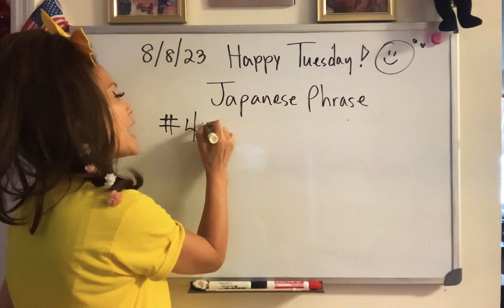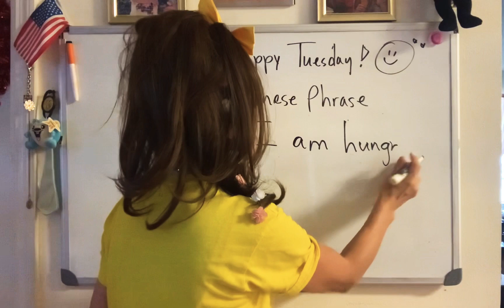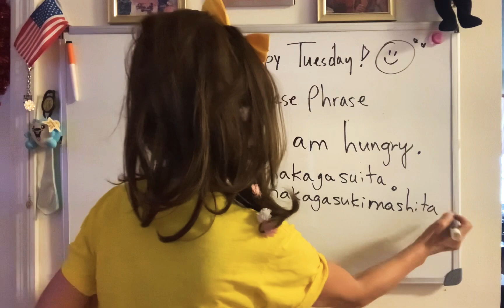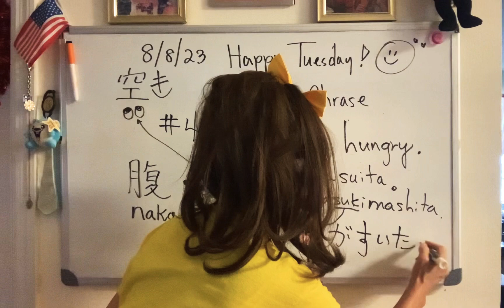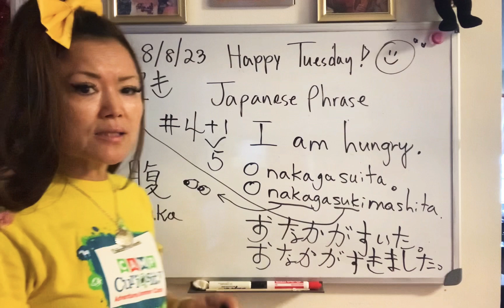(Japanese Phrase 5)@SonyYu “I am hungry .” In Japanese./ Onakaga suita.